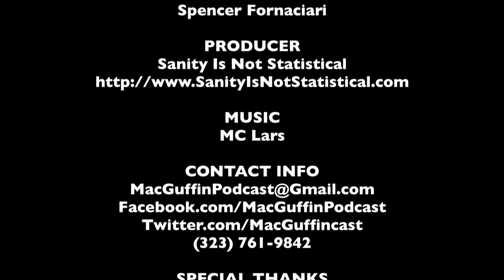Fairy Tale Movies - The MacGuffin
In honor of the release of Jack the Giant Slayer, Spencer Fornaciari and Greg Thomas of The MacGuffin discuss fairy tale movies.